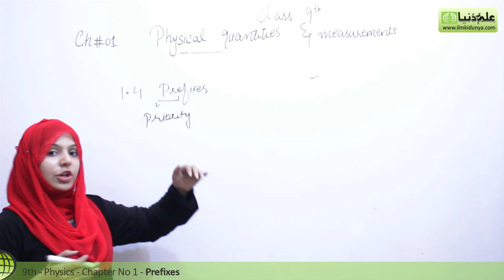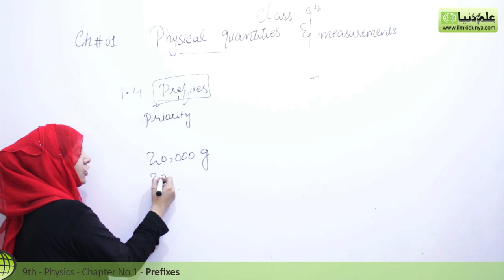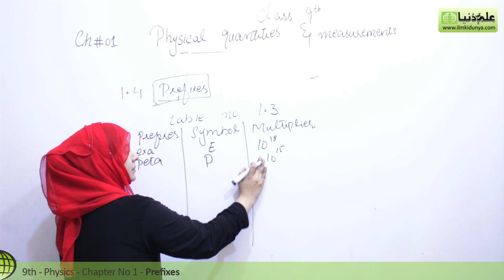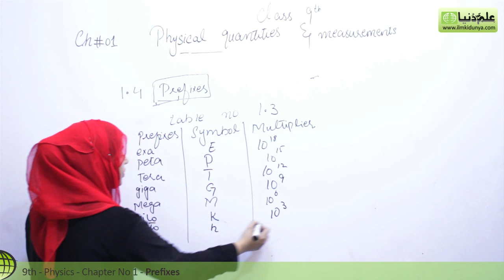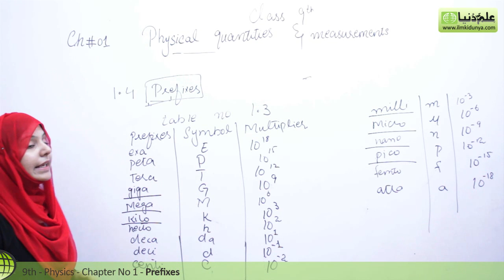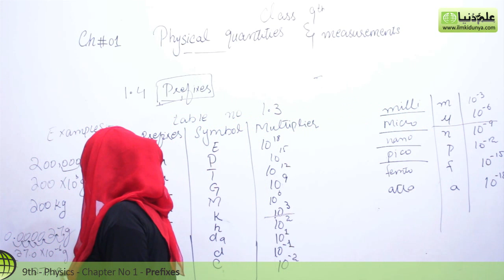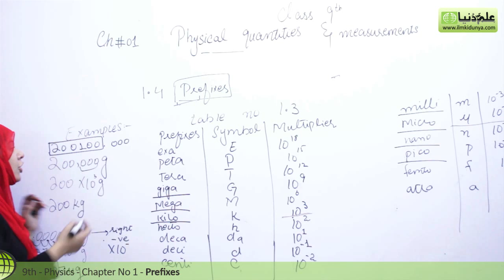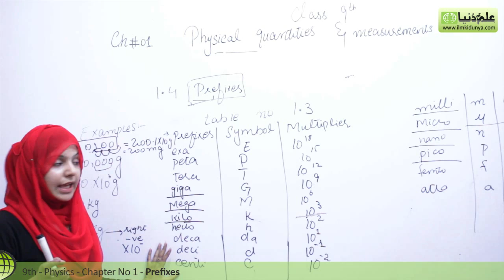Matric part 1 Physics,Ch 1,Prefixes-9th class Urdu Lecture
ilmkidunya.com has brought to you Lecture of Vaneeza Abbas on "9th Class Physics Chapter 1 Physical Quantities & Measurements.

Topic 1.4 Prefixes".

In this video following sub topics have been taught:

- Introduction to prefixes
- Table of prefixes